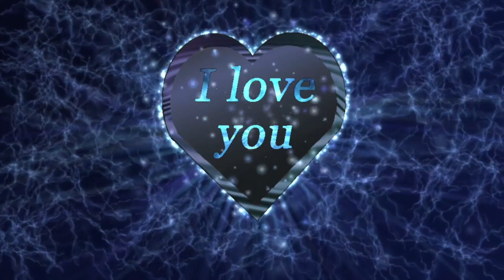"FOR YOU"- Emotional Rap Beat | New R&B Hip Hop Instrumental Music 2020